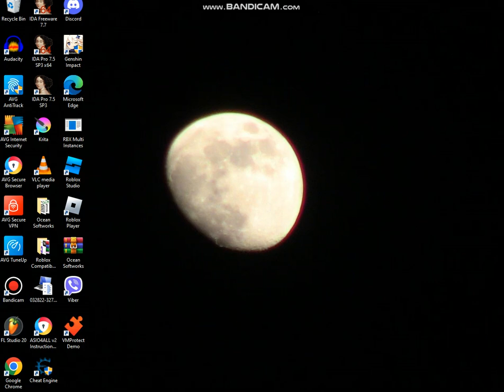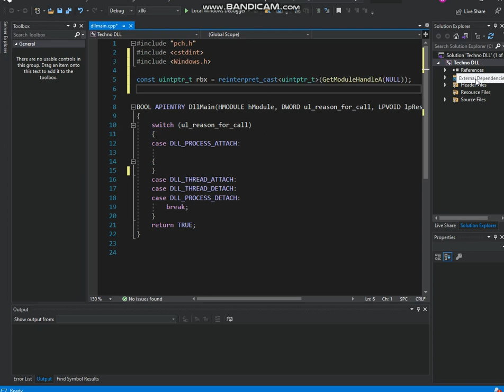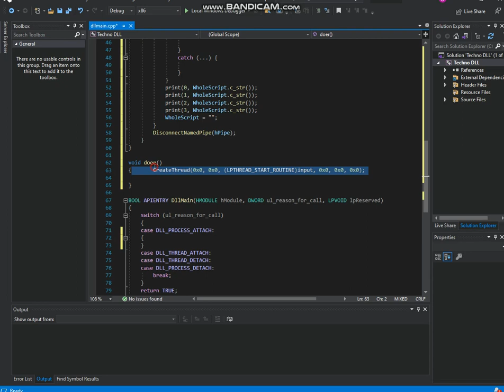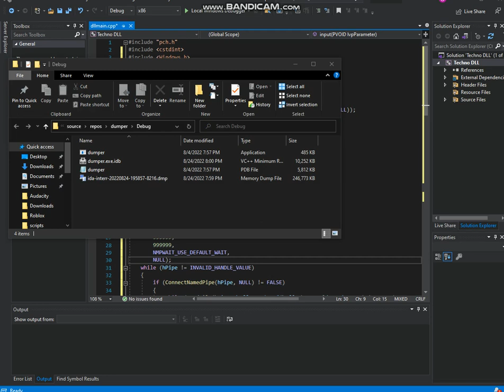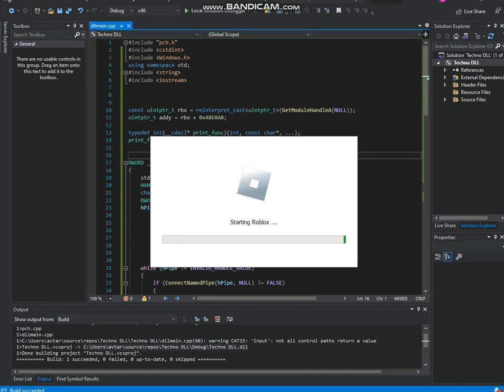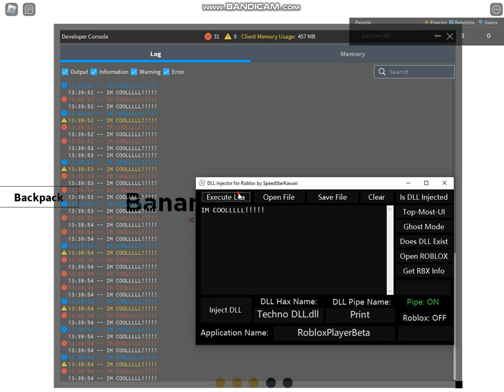HOW TO MAKE A PRINT EXPLOIT FOR ROBLOX! LEVEL 7! VISUAL STUDIO 2019!